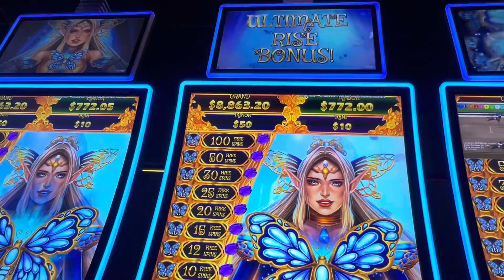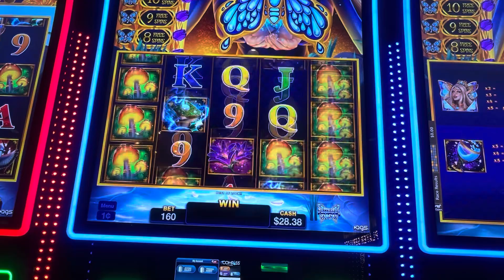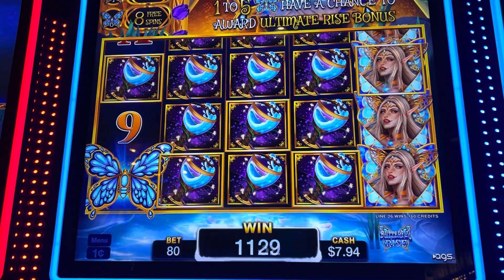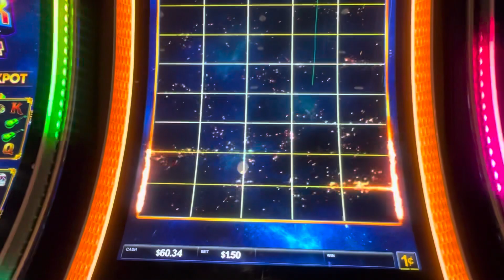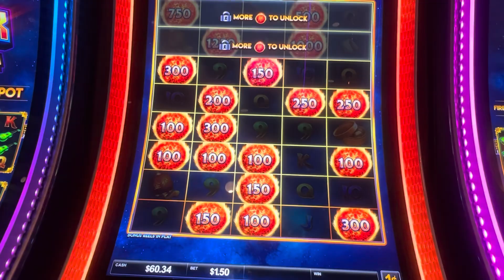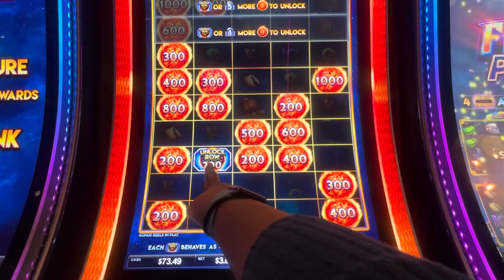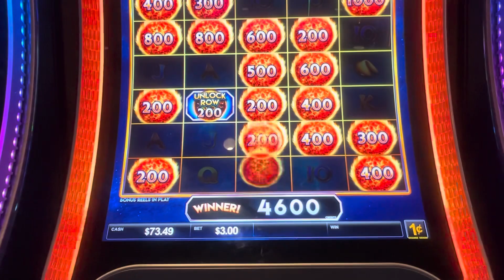BIG Win Bonus! 🎰 Ultimate Fire Link 🔥 Rosie’s Gaming Emporium!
Big win on the Ultra Fire Link Slot Machine at the Rosie’s Gaming Emporium in Hampton, VA!